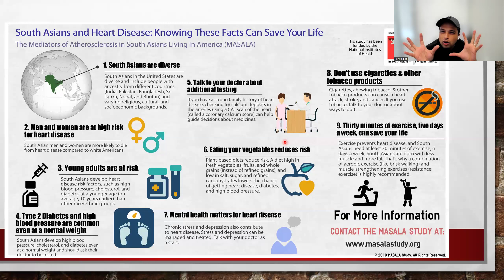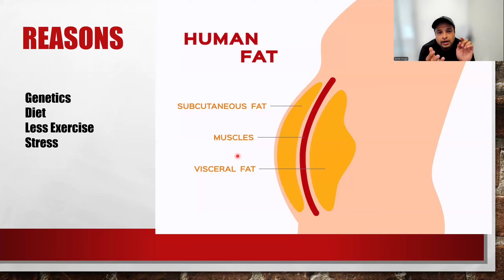(Hindi) Hum Bharatiyon mein kyu Dil ki Bimaari Zyaada hai?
Iss video mein mai hum Bharatiyon mein kyu dil ki bimaari kyu badhti jaa rahi hai uske baare mein jaankari de raha hoon.